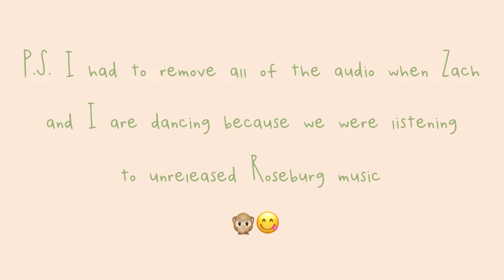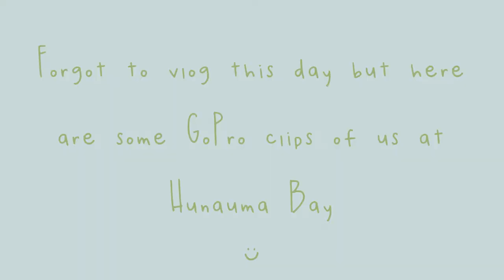adventure with us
A short and sweet vlog where we take you along on our adventures in Hawaii! We love it here!!